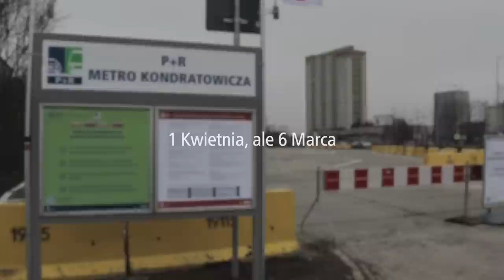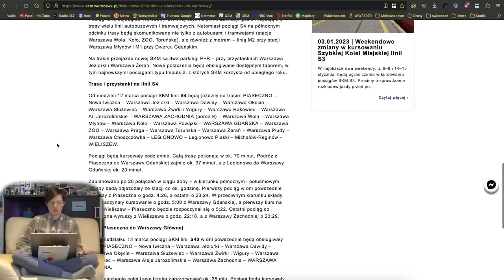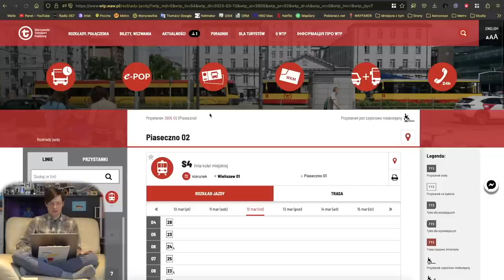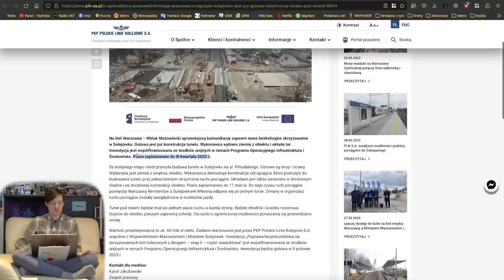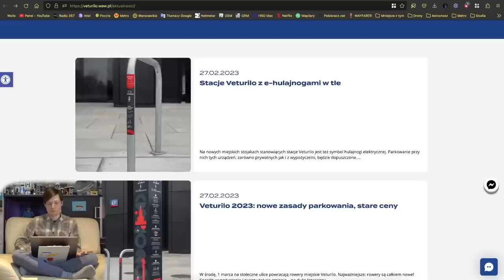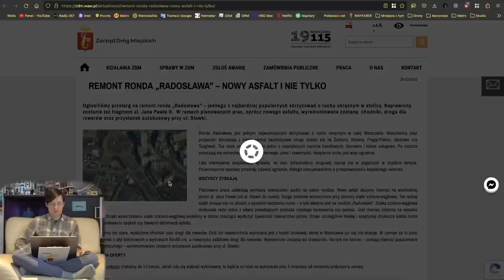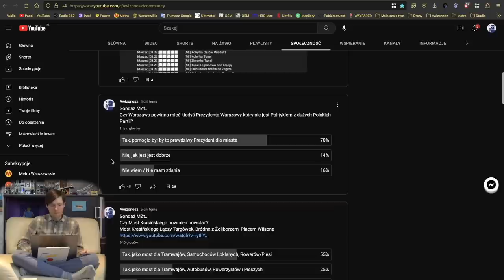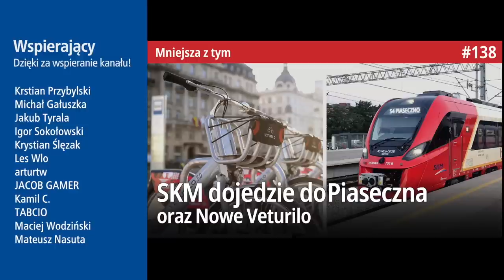#138 SKM Piaseczno, Nowe Veturilo czy Nowe P+R - Mniejsza Z tym...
Zapraszam na kolejne podsumowanie tygodnia!

Spis Treści
00:00 Wstęp
00:21 Intro
00:59 Awarie Wind
01:26 KMMetra
02:14 Metro
02:50 SKM
08:16 Tramwaje
09:17 Pociągi
13:28 WTP
16:35 Veturilo
17:07 ZDM, SZRM i GDDKiA
20:54 Inne informacje
22:51 Sondaże MZt…
26:09 Zakończenie
27:49 Outro